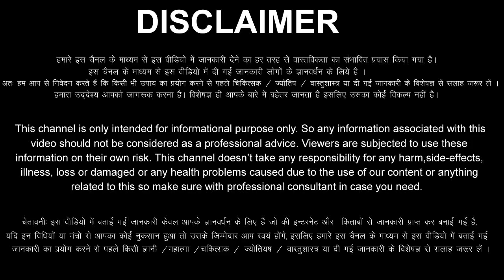Kark Rashi 3 December 2023 Aaj Ka Kark Rashifal Kark Rashifal 3 December 2023 Cancer Horoscope